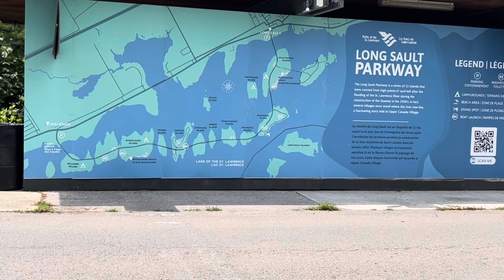kicked me out AGAIN!!!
So much fun hanging with my buddy @jeffiebear007 . But as all good things, they must come to an end. We head west, back to Gan to see my buddy @SunstreamStudios
We’re slowly visiting my Ontario peeps, as I wander west home